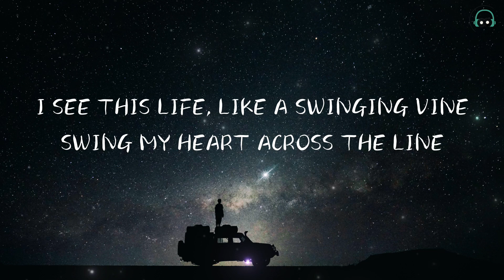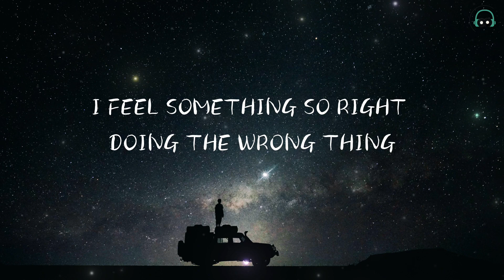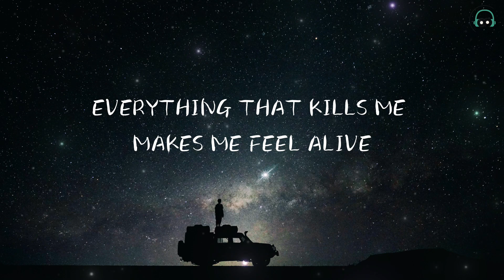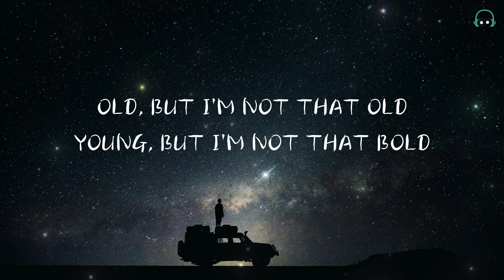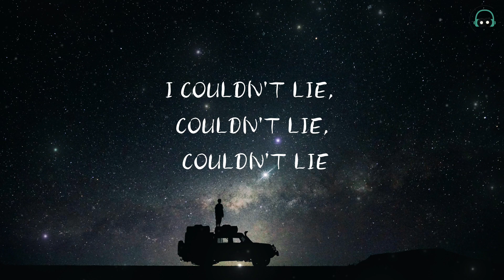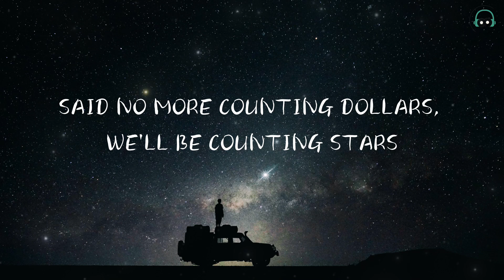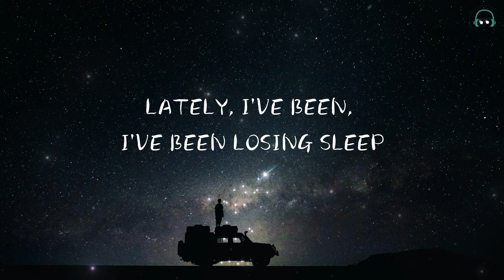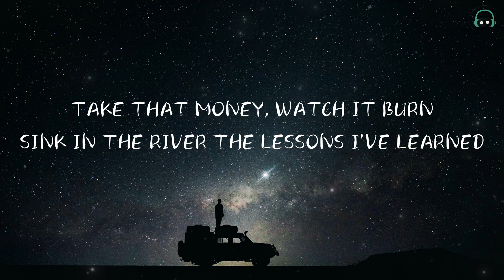OneRepublic - Counting Stars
I feel something so right doing the wrong thing
I feel something so wrong doing the right thing